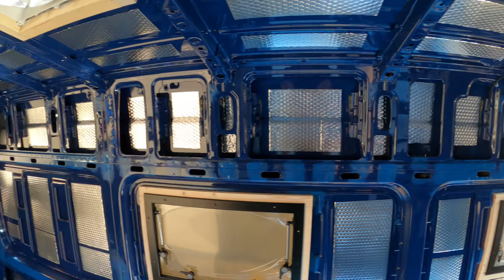Jak skutecznie wyciszyć vana? Budowa kampera #4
Hej! jak wyciszyć vana? Dziś Wam to pokażemy. Użyjemy do tego maty wyciszjącej dodo mat. Będziemy wyklejać nią ściany i sufit vana.
Pokażemy też jak skutecznie wyciszyć vana nie obciążając go zbytnio.
Zapraszamy na dzisiejszy bardzo spokojny odcinek o wygłuszeniu busa.
Bo w tym przedświątecznym zgiełku warto zwolnić. Znaleźć spokój, chwilkę na relaks i wyciszenie.
Skutek - redukcja hałasu w kamperze.